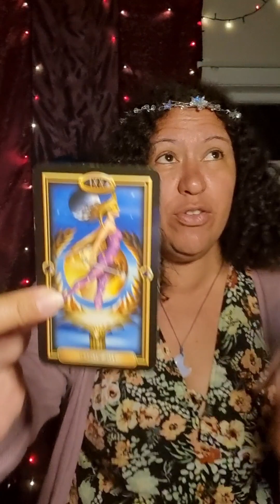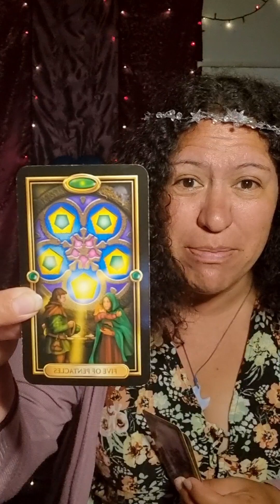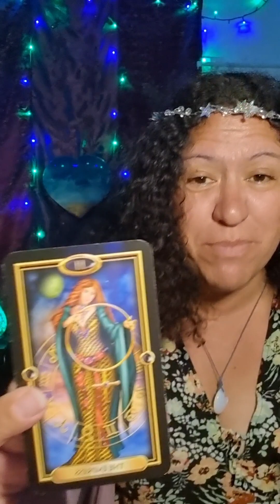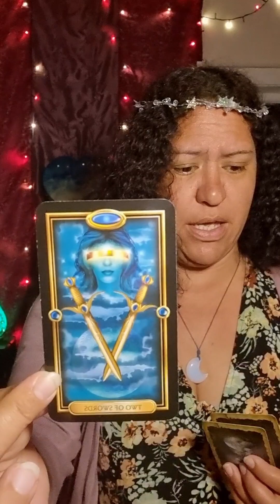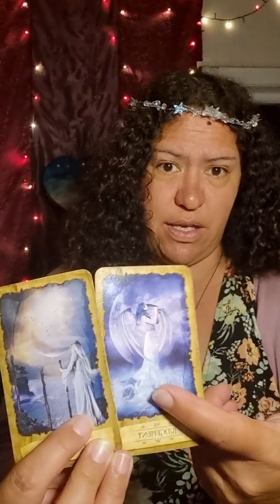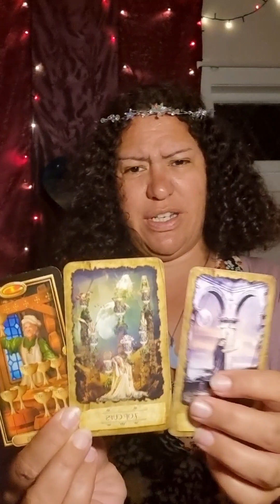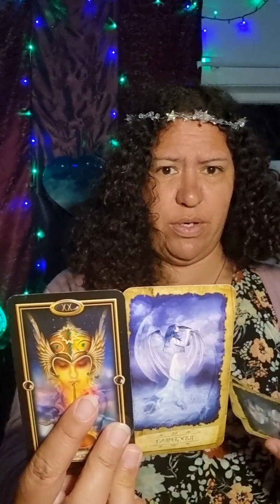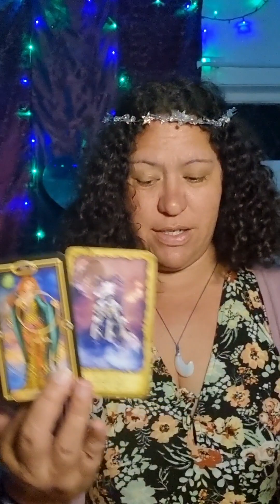After TRICKERY & THIEVERY. The EMPORER coming for their EMPRESS! Tarot reading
Collective TAROT reading! 2nd - 9th Jan

Timestamp
Intro - 0:00
Reading - 0:40

Cards I use- mystic dreamer tarot by Heidi Darras and Barbara Moore. GILDED TAROT BY CIRO MARCHETTI